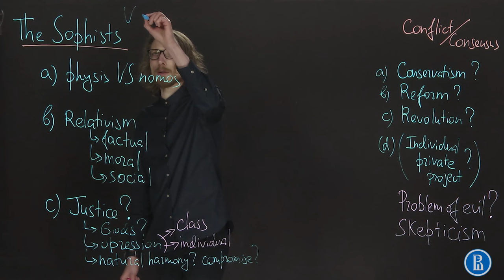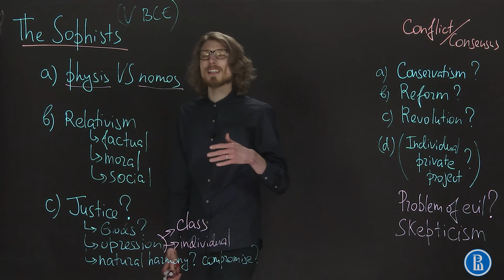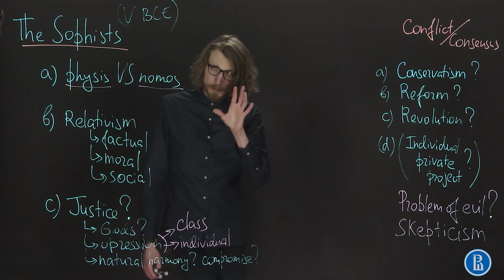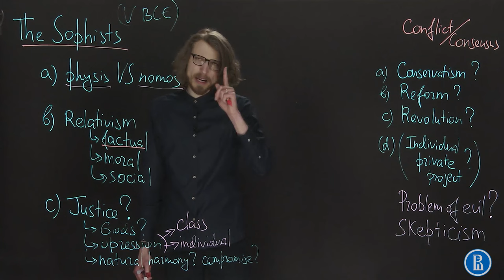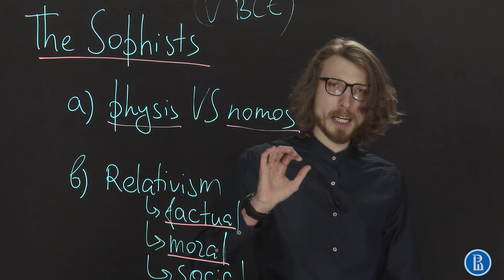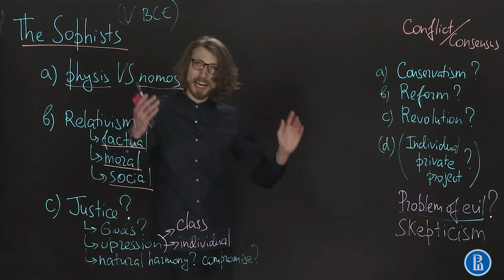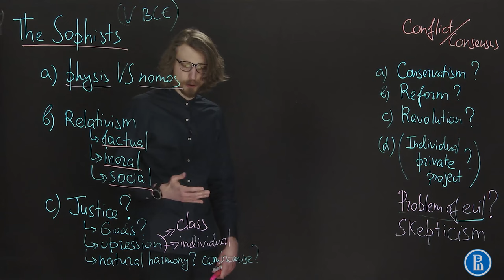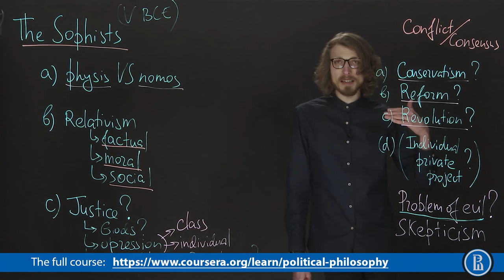Sophists on Moral Relativism: between Conservativism and Revolution (Coursera extra)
Moral Relativism, Factual Relativism, Social Relativism
Herodotus, Protagoras, Thrasymachus, Callicles
Conflict, Consensus
Individual Project
Physis VS Nomos (Laws of Nature VS Laws of Society)
The Problem of Evil

This video was cut from the final version of Coursera due to time constraints. {Day 01 Part 05}

Alexander Koryagin, 2021